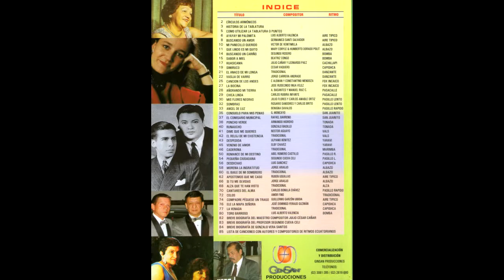CONSUELO PARA MIS PENAS - SAN JUANITO ACORDES:SISTEMA AMERICANO,UNIVERSAL,PARTITURA,TABLATURA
ADQUIÉRELO EN TU ALMACÉN DE MÚSICA FAVORITO.